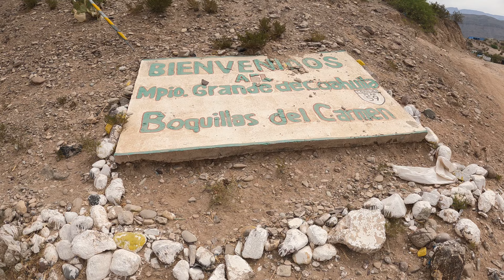Boquillas Crossing at Big Bend National Park